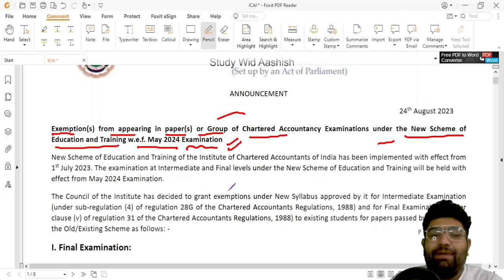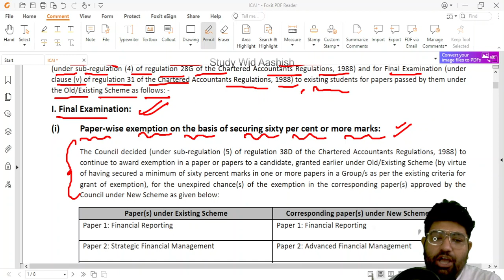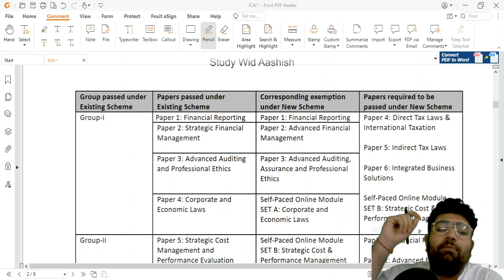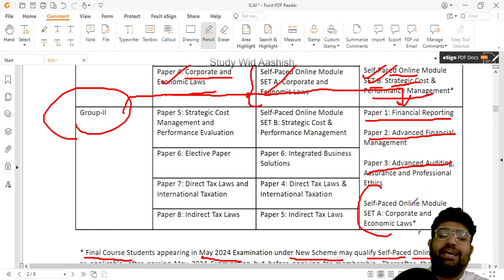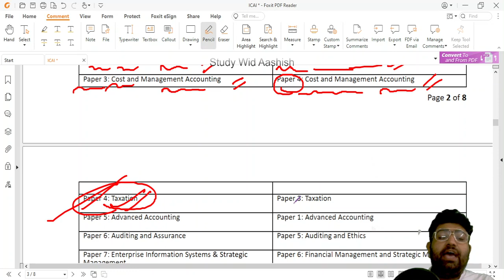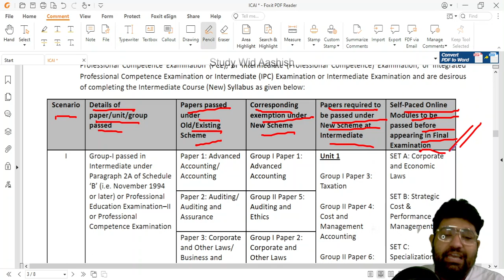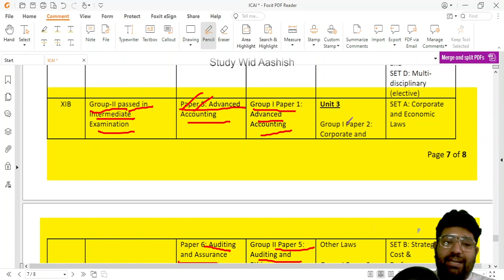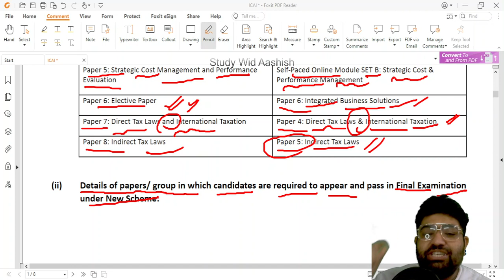ICAI Announcement on Exemption New Scheme 2023 | CA Final & CA Inter Students | Detailed Explanation